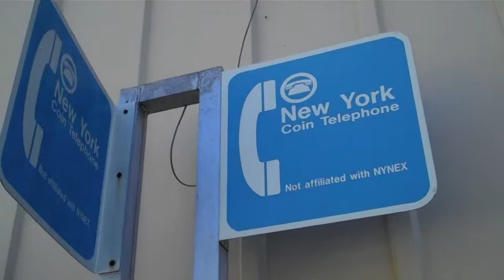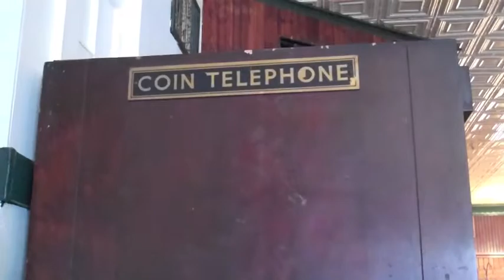Pay phones in Ulster County harder to find